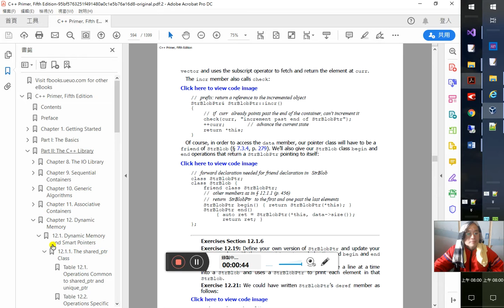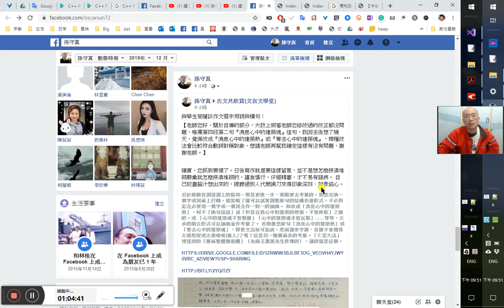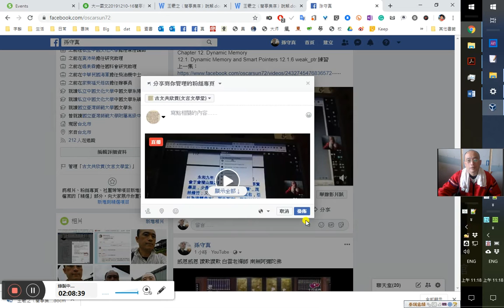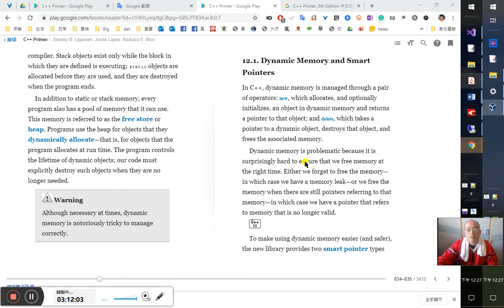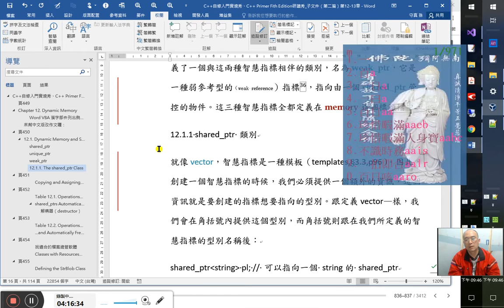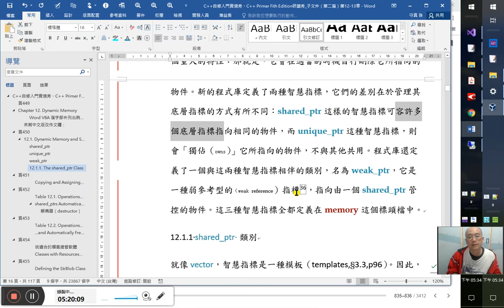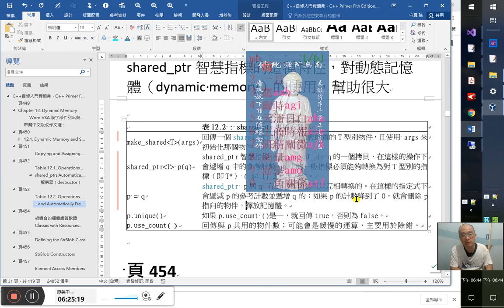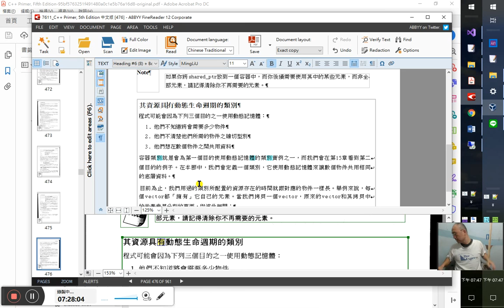C++自修入門實境秀、C++ Primer 5版研讀秀 81/ 【英翻中翻譯學的理論與實務】~ 12.1. Dynamic Memory and Smart Pointers複習-改中文版作文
來幫中文版改作文囉：
我們目前寫過的程式，用的都是定義了明確生命長度（生命週期lifetimes）的物件（objects）。全域性的物件會在整個應用程式啟動時先行配置妥當，並在程式結束時結束。區域性生成的物件則會在程式執行點進入它們所在的區塊時生成，並在離開該區塊時結束。由應用程式靜態配置的（static）區域性物件，則會在初次使用到它們前配置妥當，而在整個應用程式結束時才會結束。
除了支援區域生成性的物件和應用程式靜態配置的物件，C++也能讓我們自行動態配置物件（機動配置物件）。動態配置的物件打從它們被創建時便具有獨立（lifetimes，生命週期），它們的生命長度會一直持續到明確釋放它們為止。
正確地釋放動態配置物件已知是非常常見的臭蟲來源。為了能更妥善地利用動態配置物件，C++的程式庫因此定義了兩種型別的智慧指標，來有效管控動態配置的物件。這兩種型別的智慧指標都能在適當的時機下釋放它們所指向的動態配置物件所佔用的記憶體。

改中文版作文：
我們到目前為止練習的程式，對於系統記憶體的使用，只用到靜態的（static）和堆疊式（stack）這兩種記憶體區域。靜態記憶體是用來配置靜態的（static）物件，至少包括：區域性的靜態（static）物件（§6.1.1）、類別的靜態（static）資料成員（data members，§7.6），以及在任何函式外定義的變數，這3種。堆疊式記憶體則是用來配置非靜態的（static）物件，如定義在函式內的非靜態（static）物件（也就區域性生成的物件，即所謂的自動物件automatic object）即是。在這兩種記憶體區域（即靜態和堆疊式記憶體）中配置的物件會由編譯器來自動創建並予摧毀。至於堆疊式記憶體配置存放的物件則僅僅在它們被定義的區塊還在執行的時候才有效、才存在；然而若是靜態配置的（static）區域性物件，這樣的物件就會在它們第一次被使用前配置好，而只會在整個應用程式（program）結束時才被摧毀。
除了上述兩種記憶體區域（靜態與堆疊記憶體）外，作業系統對每個應用程式（program）還都配有一個叫做集區（pool，在這裡應該有點蓄水池的意思）的記憶體可資使用。這個記憶體區域也叫作自由存放區（free store）或heap（堆積記憶體區）。應用程式則會把這個系統配置給它的堆積區域（heap）供給它所需要用到的動態配置（dynamically allocate）物件來使用。這種物件是程式在執行期間（run time）所動態進行配置的物件，因此程式本身就有責任去好好管控這些動態物件的生命長度，所以我們在撰寫這樣的程式它的程式碼的時候，就必須在不再需要這種物件的時候明確下達摧毀它們的指令，以釋放相關的記憶體。
警告：儘管有時非得用上動態記憶體（dynamic memory），但眾所周知，動態記憶體的難管控是出了名的。（可以說動態記憶體是桀敖不馴的，很難馴服的。）
12.1動態記憶體與智慧指標
在C++中，動態記憶體是透過一對運算子來管控的：new運算子能在動態記憶區中配置一個物件，也可藉由它來初始化該物件。在配置妥當後，會傳回一個指向該物件的指標；而delete運算子則帶有一個指向動態物件指標的參數，可以藉以摧毀該動態物件，並釋放它所關聯到的記憶體。
動態記憶體之所以桀敖不馴、難以管控，是因為釋放記憶體正確的時機，是很難掌控的。通常不是忘了釋放記憶體，而導致了記憶體資源的浪費——即所謂的記憶體洩漏（memory leak）；就是不小心誤將仍有指標指向它們的記憶體給釋放了，在這種失誤下，就會有指標指向不再有效的記憶體位置。
為了讓動態記憶體的使用變得為更容易（也更加安全），新的程式庫提供了兩種智慧指標（smart pointer）型別來管理動態物件。智慧指標的表現其實就跟一般指標沒什麼兩樣，只不過有一個重大的特性：那就是，它會在適當的時機自行刪除它所指向的物件。新的程式庫定義了兩種智慧指標，它們的差別在於管理其底層指標的方式有所不同：shared_ptr這樣的智慧指標可容許多個底層指標指向相同的物件，而unique_ptr這種智慧指標，則會「獨佔（owns）」它所指向的物件，不與其他共用。程式庫還定義了一個與這兩種智慧指標相伴的類別，名為weak_ptr，它是一種弱參考型的（weak reference）指標 ，指向由一個shared_ptr管控的物件。這三種智慧指標全都定義在memory這個標頭檔中。
12.1.1 shared_ptr 類別
就像vector，智慧指標是一種模板（templates,§3.3,p96）。因此，創建一個智慧指標的時候，我們必須提供一個額外的資訊，這個資訊就是要創建的指標想要指向的型別。跟定義一個vector一樣，我們會在要定義的智慧指標型別名稱之後，加上角括號來提供這個型別：
shared_ptr‹string› p1; // 可以指向一個 string的 shared_ptr
shared_ptr‹list‹int›› p2; // 可以指向由 int 組成的一個 list 的 shared_ptr

改中文版作文：
4:20:39經過預設初始化後的智慧指標，會是一個null指標（§2.3.2，頁54）。在§12.1.3（頁464）中，我們才會討論到初始化一個智慧指標的其他方式。
使用智慧指標的方式就如同使用一般的指標。因此，解參考（dereferencing）一個智慧指標就會回傳該智慧指標指向的那個物件。當我們在一個條件句中使用到一個智慧指標，其效果就等同於測試該指標是否為 null :
//如果p1不是null，檢查它是否為一個空string
if (p1 && p1-›empty())
*p1 = "hi"; //若是空string，就將p1解參考，並指定新值”hi”給解參考的結果
表12.1列出了 shared_ptr和unique_ptr共通的運算。專屬於shared_ptr的那些則列於表 12.2。
make_shared 函式
配置並使用動態記憶體最安穩的方式就是呼叫名為make_shared的程式庫函式。這個函式會在動態記憶體區中配置並初始化一個物件，然後回傳一個shared_ptr指向該物件。和智慧指標一樣，make_shared也是定義於memory的標頭檔中。
當我們呼叫make_shared，我們必須指定要讓make_shard創建出來的物件它的型別。指定的方式，就如同使用模板類別的方式，須在make_shared的函式名稱後接著一對角括號，並在其中指定該型別：
// p3指向值為 42 的一個 int
shared_ptr‹int› p3 = make_shared‹int›(42);
// p4指向一個string，其值為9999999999
shared_ptr‹string› p4 = make_shared‹string›(10, '9' );
// p5指向一個int，其值被值初始化( §3,3.1)為0
shared_ptr‹int› p5 = make_shared‹int›();
就像循序容器的emplace成員一樣（§9.3.1），make_shared也會利用它的引數型別來建構一個特定型別的物件。比如說，對make_shared‹string›的呼叫，就必須傳入一個能與string類別定義的建構器匹配的引數。而對make_shared‹int›的呼叫則可以傳入能夠用來初始化一個int的任何值，來作為make_shared‹int›的引數。如果我們沒有傳入任何引數給make_shared，那麼make_shared所創建出來的物件就會是一個角括弧內所指定的型別經過值初始化後的（§3.3.1）物件。
不過一般說來，我們都會使用auto ( §2.5.2)來定義一個物件，以存放make_shared回傳的結果，這樣會更容易一些：
// p6指向一個動態配置的、空的vector‹string›
auto p6 = make_shared‹vector‹string››();
拷貝和指定shared_ptr
當我們拷貝或指定一個shared_ptr這樣型別的智慧指標的時候，每個參與拷貝或指定的shared_ptr都會同時追蹤記錄到底有多少shared_ptr指向相同的動態物件：
auto p = make_shared‹int› (42) ; // p 所指的物件有一個使用者（即有一個shared_ptr指向它）
auto q (p) ; // 用智慧指標p將q初始化，則p和q會同時指向相同的動態物件
//則 p和q所指的物件此時有兩個使用者（即兩個智慧指標指向它） 5:12:30

改中文版作文：
表 12.1 : shared_ptr 和 unique_ptr 共通的運算
shared_ptr‹T› sp
unique_ptr‹T› up 宣告了一個可指向T型別的物件，而其值為null的shared_ptr或unique_ptr智慧指標。
p 在條件句中使用p，如果p有指向一個物件，其值為true。

*p 將p解參考來取得p所指向的物件。

p-›mem 與(*p).mem等效。

p.get() 回傳智慧指標P中的一般指標 。使用時請小心，此操作下回傳的指標所指的物件可能會在智慧指標p刪除該物件的時候消失。
swap(p,q) p.swap(q) 將智慧指標p與q中的指標對調。即對調p與q此二變數所載（所存放）的指標
可以將一個shared_ptr想成它有一個關聯的計數器，這個計數器通常會被稱作參考計數（reference count）。每當一個shared_ptr被拷貝的時候，這個計數就會遞增。舉例來說，與一個shared_ptr關聯的計數器會在以下情況中遞增其值：
1.當我們用它來初始化另一個shared_ptr的時候、2.用它來作為指定式的右運算元時，3.我們以傳值的方式將它傳入函式（§6.2.1）或從函式回傳（§6.3.2）其值的時候。而這個計數器會在以下的情況下遞減其值：1.指定一個新值給shared_ptr時，2.shared_ptr本身被摧毀時，比如當程式的執行點超出了一個區域性的shared_ptr的範疇（§6.1.1）的時候，這個區域性的shared_ptr的生命週期自然就結束。
只要一個shared_ptr這樣關聯的計數器其值降為零，這個shared_ptr就會自動釋放它所管控的動態物件（在動態記憶體區中所配置的物件）：
auto r = make_shared‹int›(42); // r 所指的 int 有一個使用者，其……（餘詳回應留言處）